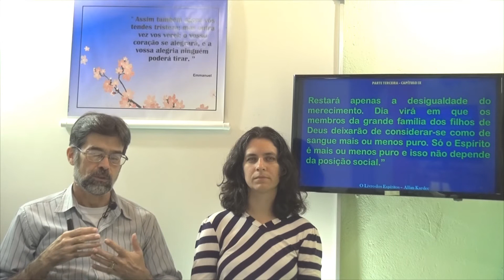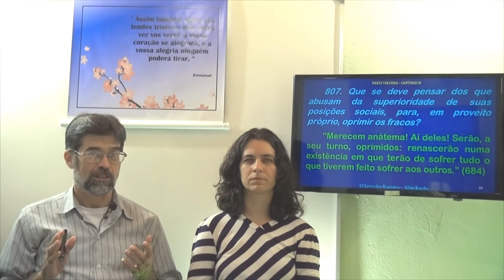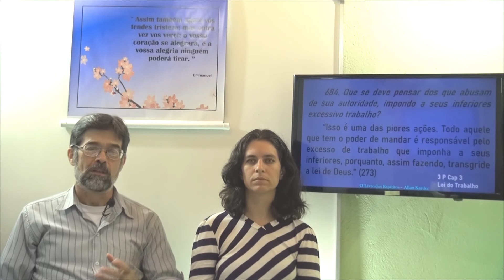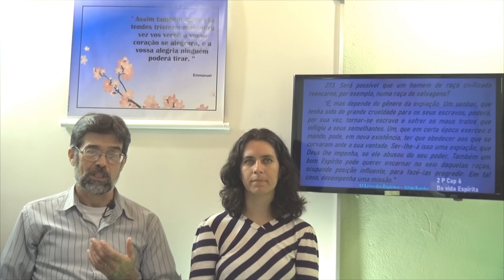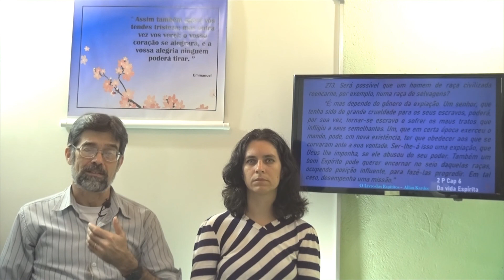Desigualdades sociais. 3P Cap 9.3 - O Livro dos Espíritos - Gelson & Claudia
O Livro dos Espíritos - Terceira Parte, Das leis morais, Capítulo 9, Da lei de igualdade, Desigualdades sociais.
Gelson & Claudia - O Livro dos Espíritos - 3P Cap 9.3 - Desigualdades sociais